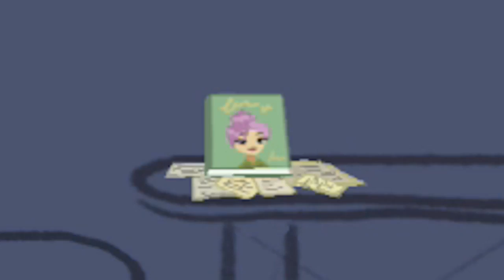THE MOST ADORABLE MUSICAL | Cardamom Gameplay [Musical/Story Game]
Forget Hamilton and Evan Hansen! Cardamom is the best musical of them all!